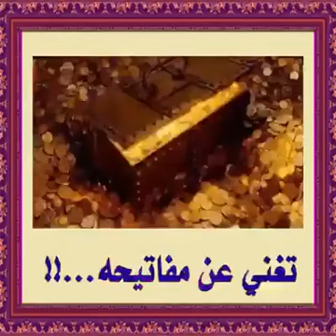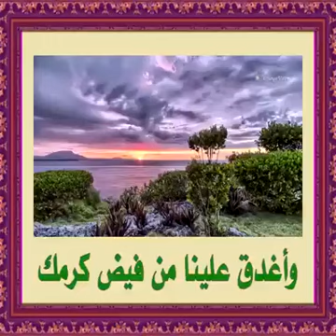نحن نعيش أفضل من الملوك القدامي (هرقل .كسري فرعون .هامان ) لكن شاهد لتعرف كيف